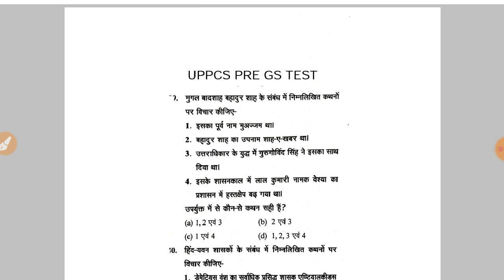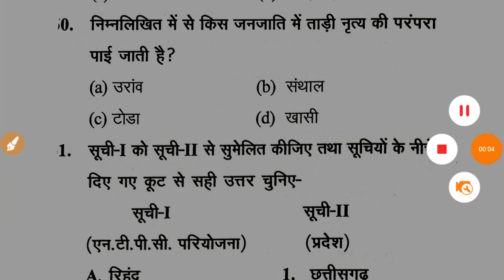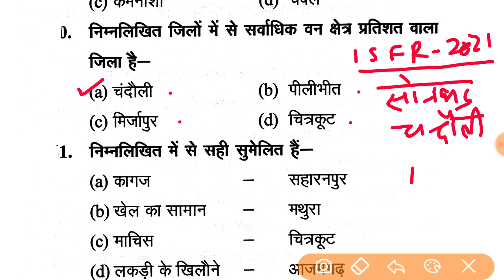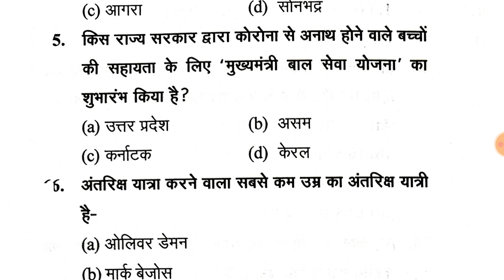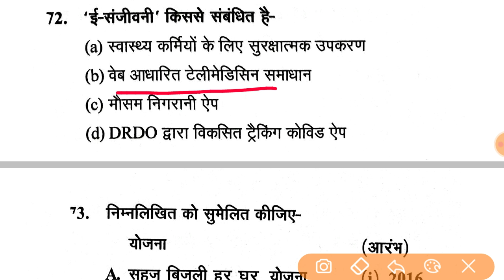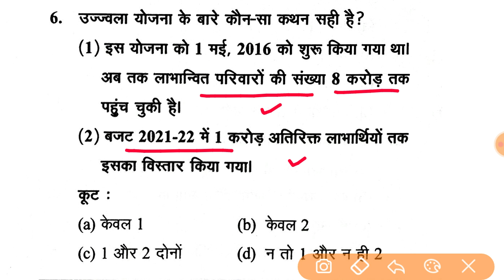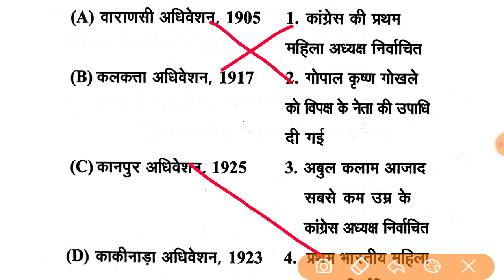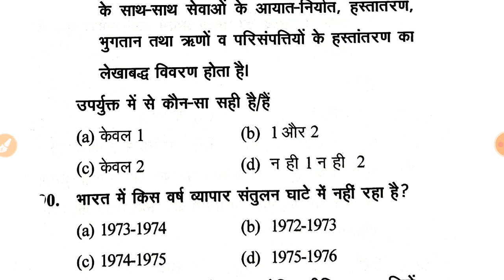UPPCS Pre 2022 Test Series#27 । सामान्य अध्ययन GS । UPPSC GS ।